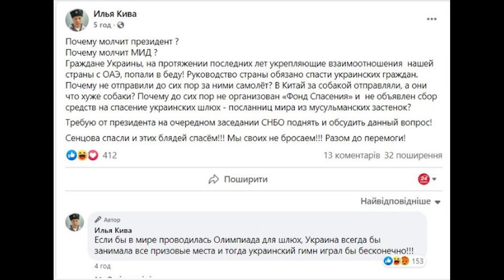Просто зараз! Кива знову зробив немислиме: черговий скандал. Медведчук не чекав – який сором